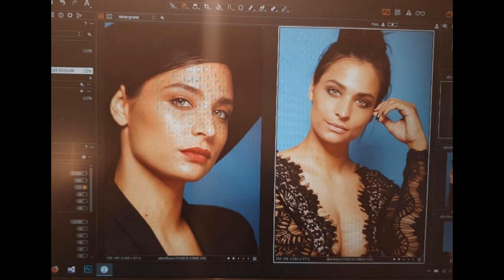Amira Pocher best of